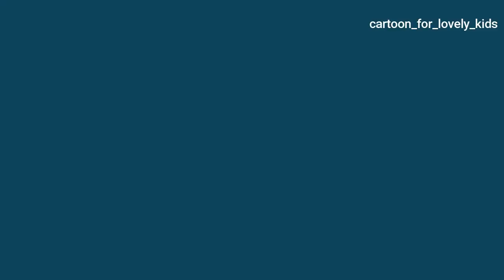cartoon for lovely kids